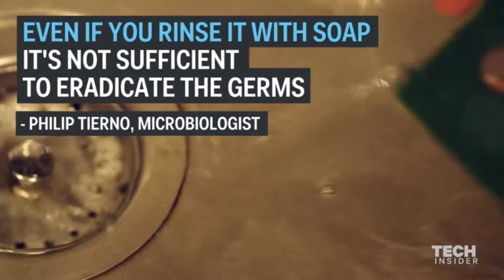როგორ უნდა გაწმინდოთ სამზარეულოს ღრუბელი